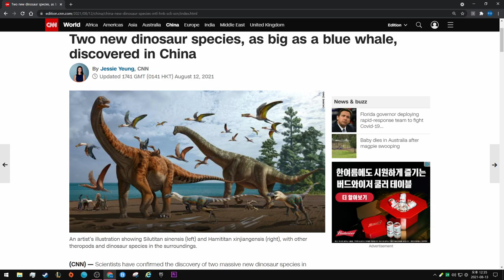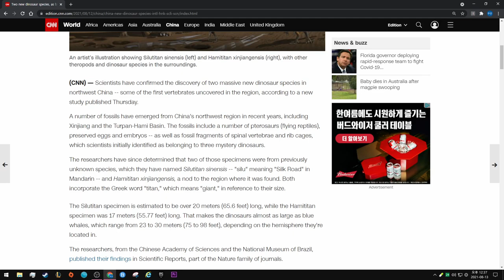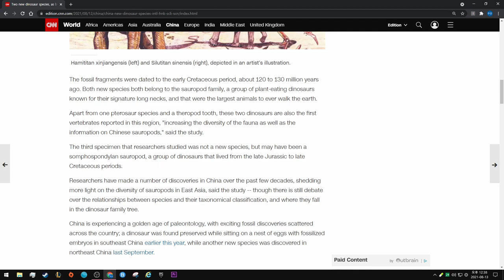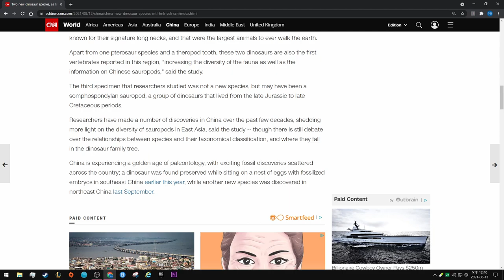Two new dinosaur species, as big as a blue whale, discovered in China - CNN News. 영어말하기연습.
By Jessie Yeung, CNN

Updated 1741 GMT (0141 HKT) August 12, 2021